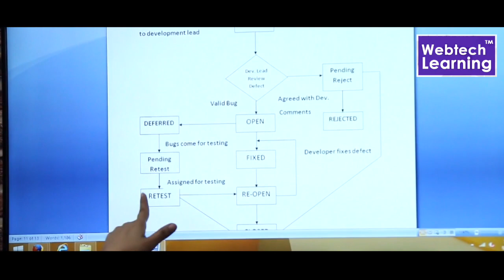DEEKSHA RANA- Software Testing Testimonial at WebtechLearning - Web Education Academy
WebtechLearning - A Web Education ISO 9001:2000 Certified and Training Academy in Chandigarh, India. Training by Industry experts.